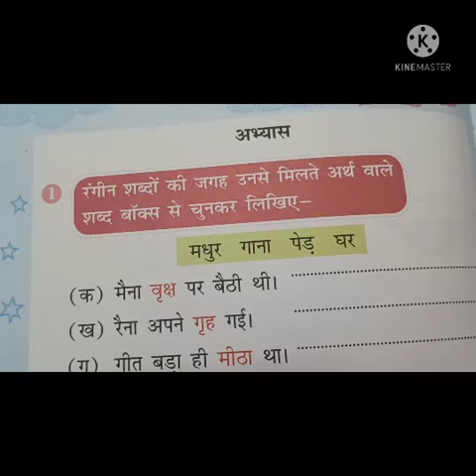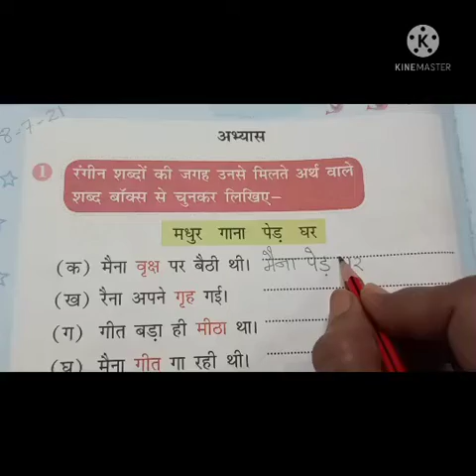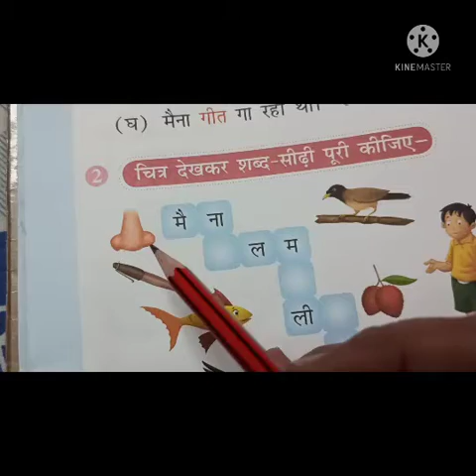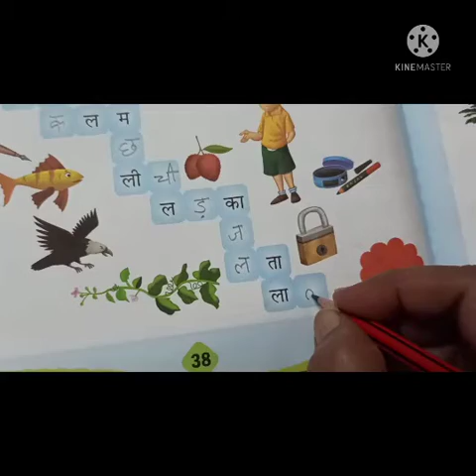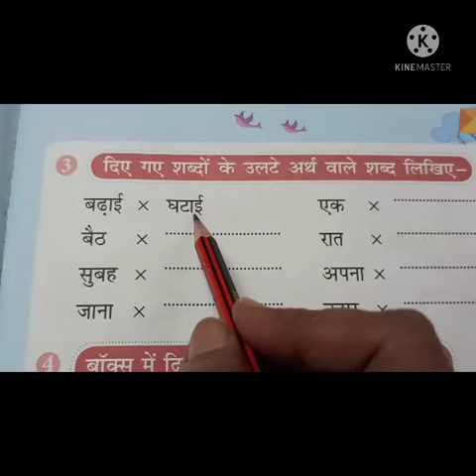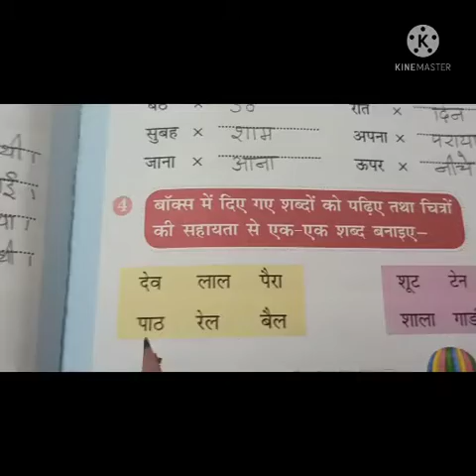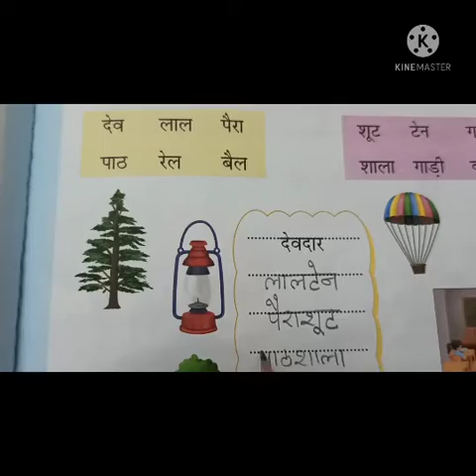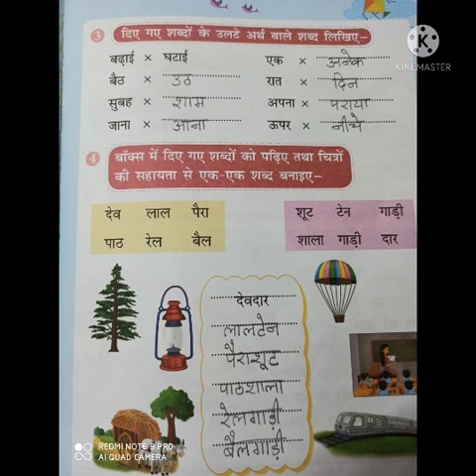1 HINDI SPSS 4.8